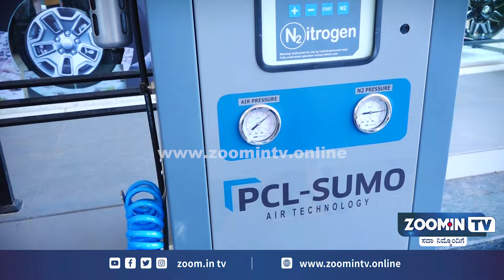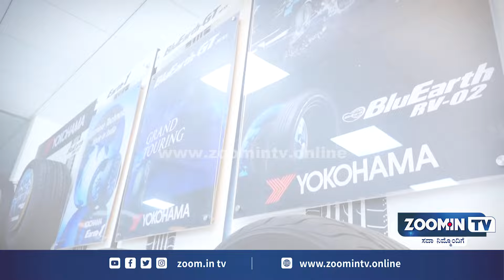'FASTTRACK INDIA' @PUTTUR OPENING CEREMONY